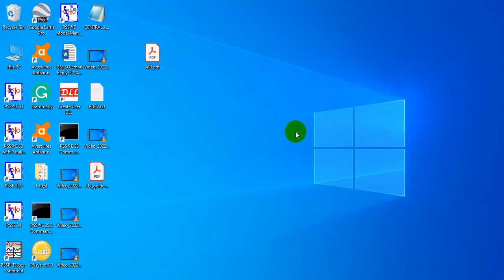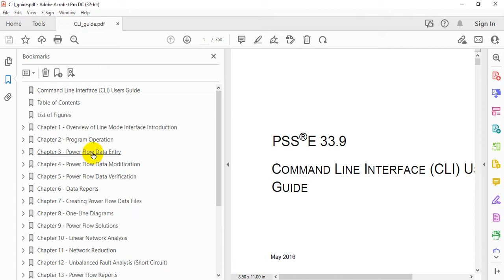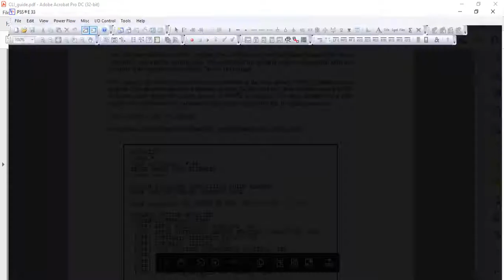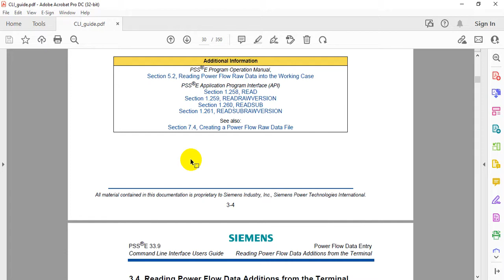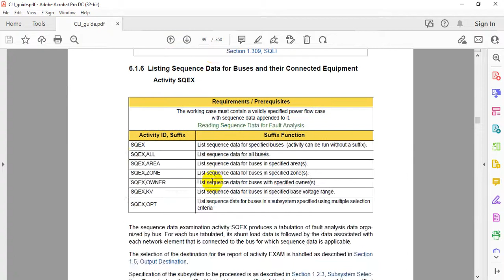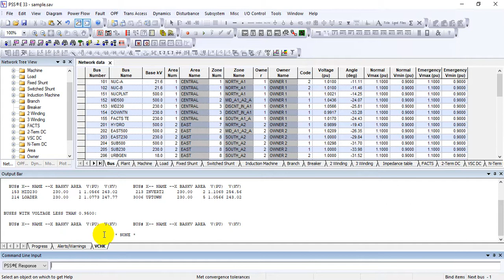Lecture: 02 How to Use Command Line Interface (CLI) in PSS/E Software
Command Line Interface in PSS/E Software is available below the GUI window. Using the CLI guide available in the PSS/E docs folder you can practice different applications of CLI.